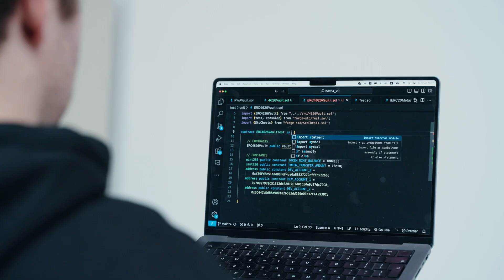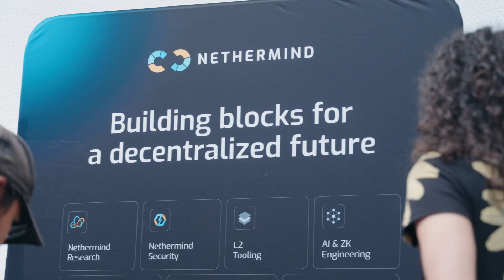EthCC Brussels 🇧🇪 - Recap